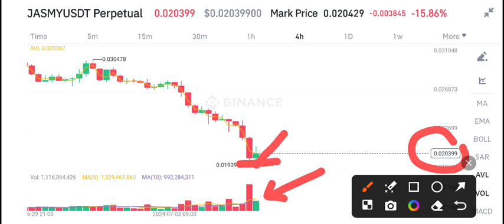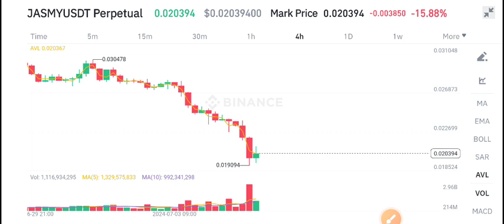Jasmy coin Price Prediction Today! Jasmy coin News Today